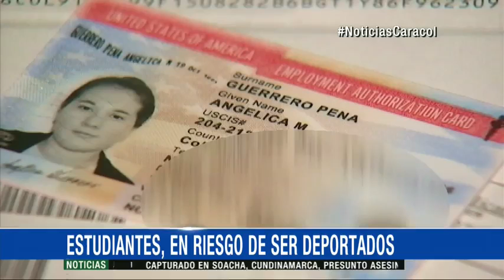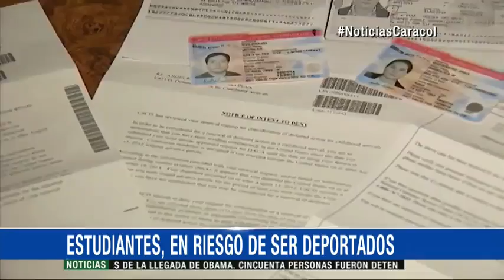Por cumplir cita en embajada de EE. UU., estudiantes serían deportados de ese país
Emitido el 21 de Marzo de 2016. Angélica y Nicolás Guerrero viven desde hace 15 años allí y viajaron a Bogotá para una cita. Inmigración dice que, por salir del país, no les renovarán visa.